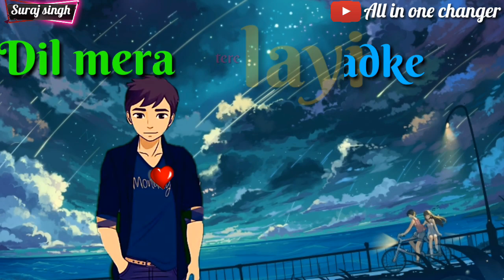Morni banke Guru randhawa song whatsapp status|New Punjabi song